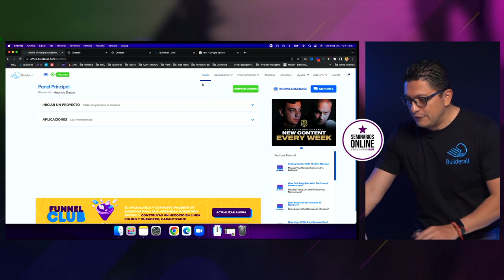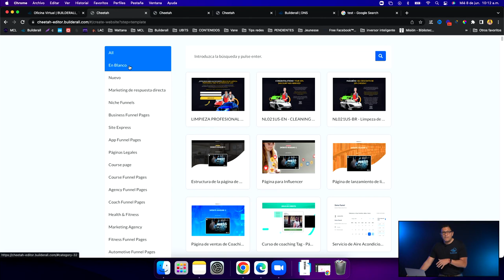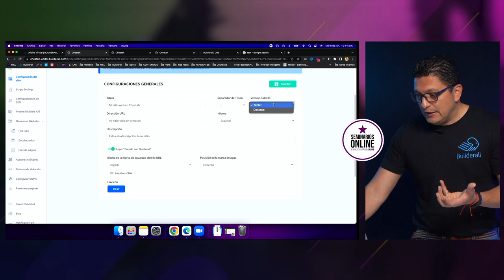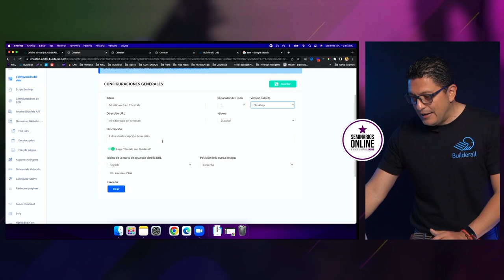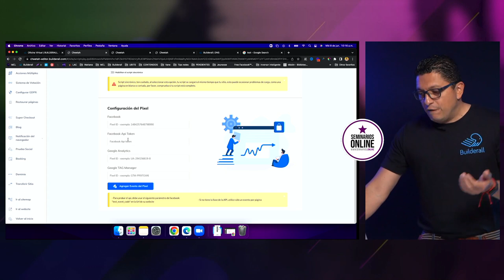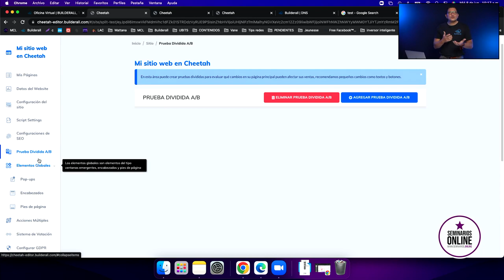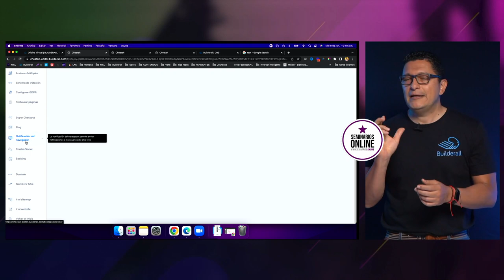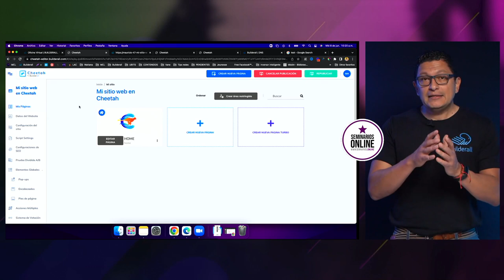Constructor Cheetah para VENDER productos Digitales con Hotmart | Builderall Cheetah